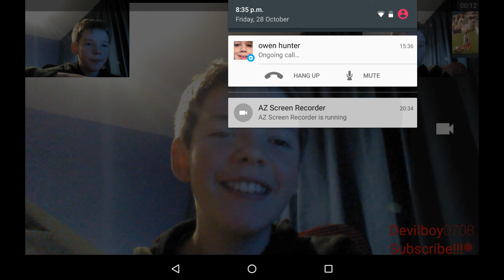WTF!!!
PPAP disco!!!